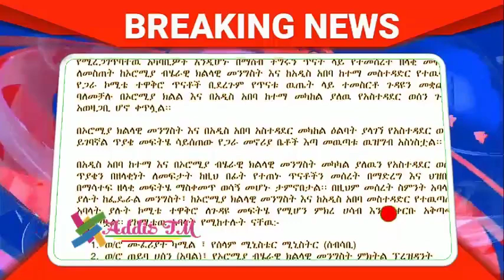ESAT Breaking news today 10 March 2019 / መታየት ያለበት MUST WATCH / Ethiopia PM Dr Abiy Ahmed